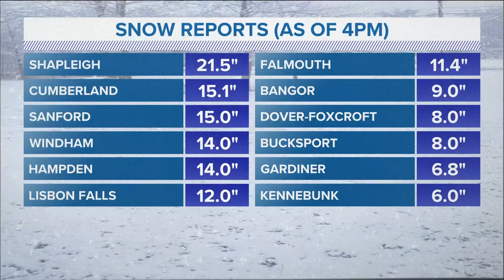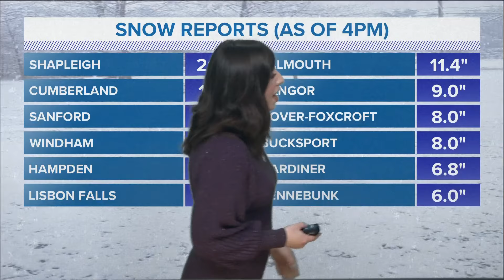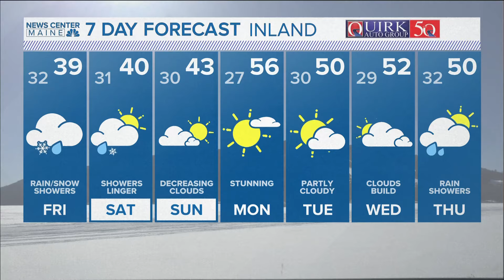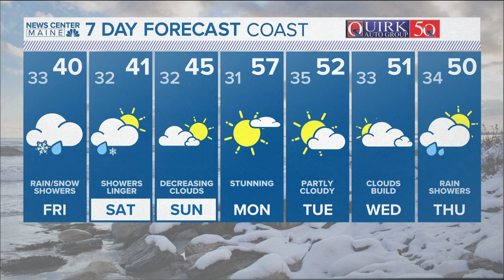NEWS CENTER Maine Weather Video Forecast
NEWS CENTER Maine Weather Video Forecast: UPDATE 4:30 p.m. Thursday, April 4, 2024.